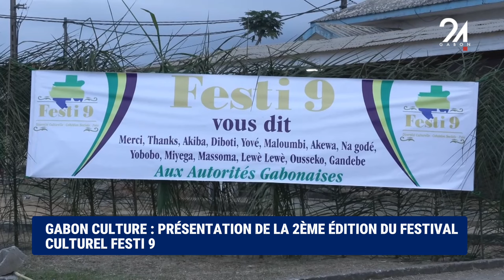GABON CULTURE PRÉSENTATION DE LA 2ÈME ÉDITION DU FESTIVAL CULTUREL FESTI 9